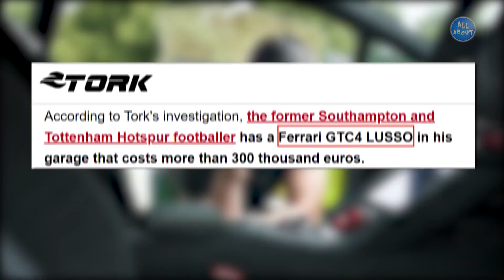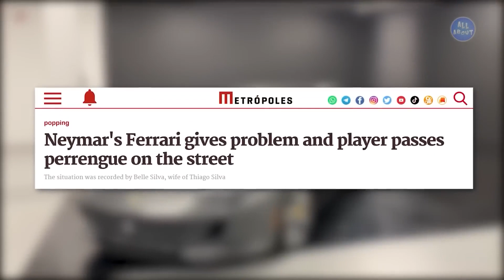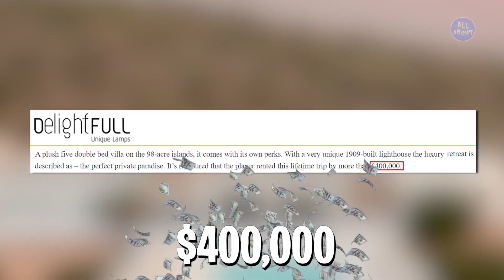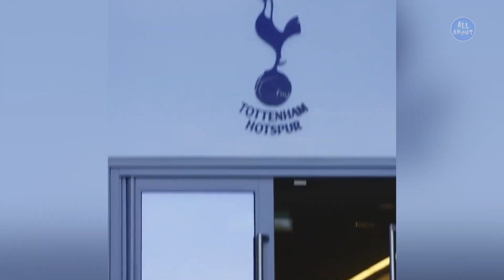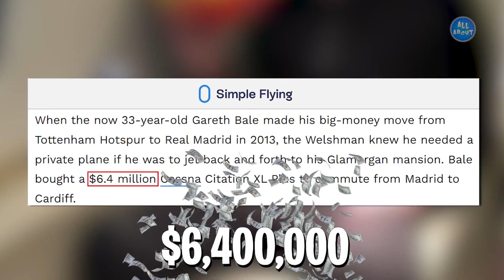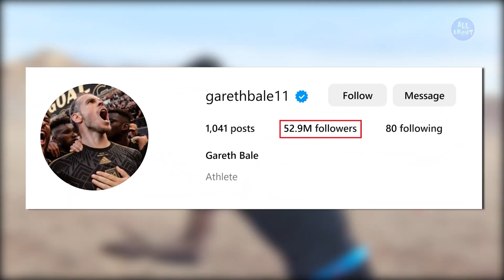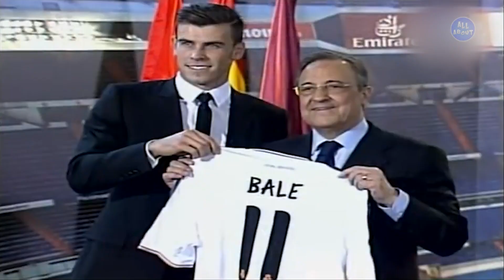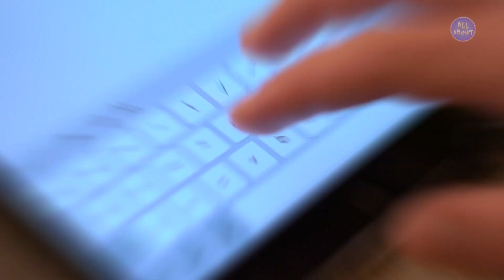Gareth Bale vs Neymar Jr - Who Is Richer?